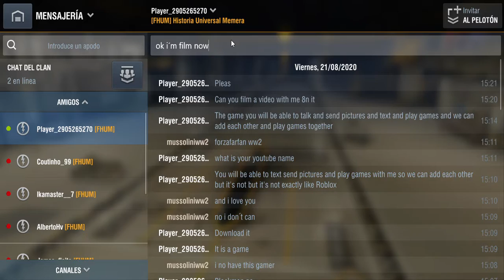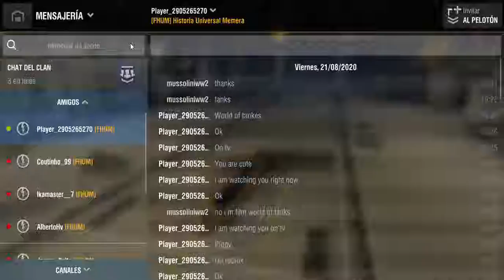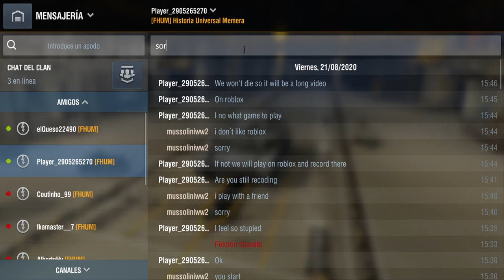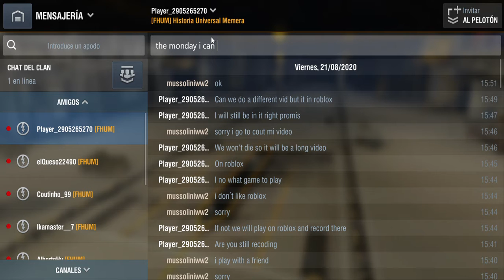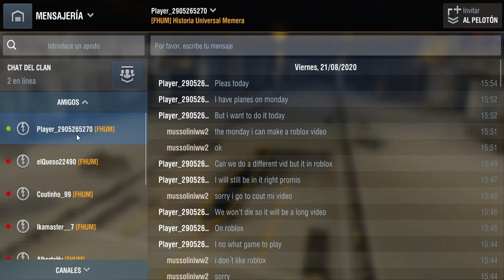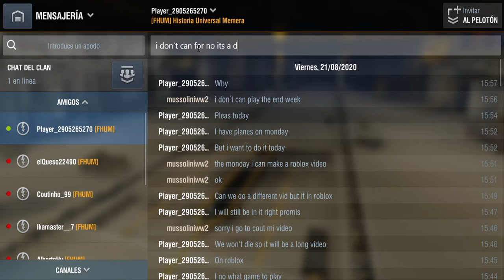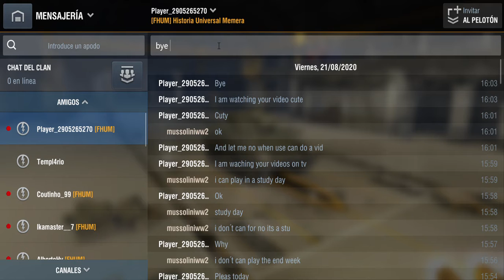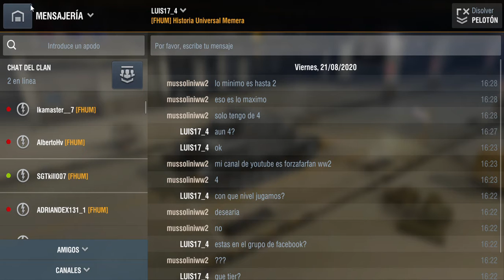WoT Blitz:vamos a la guerra